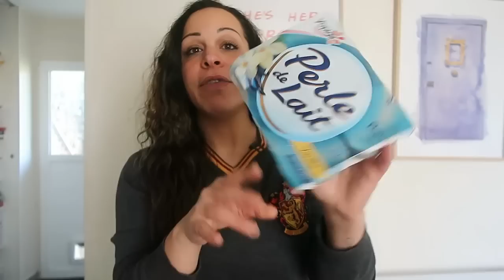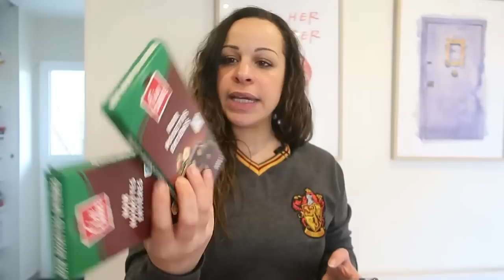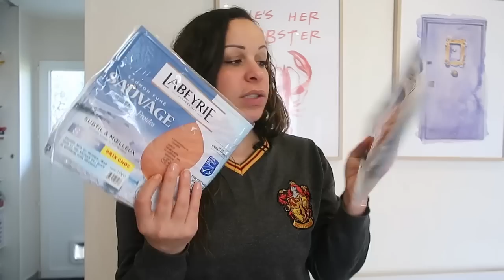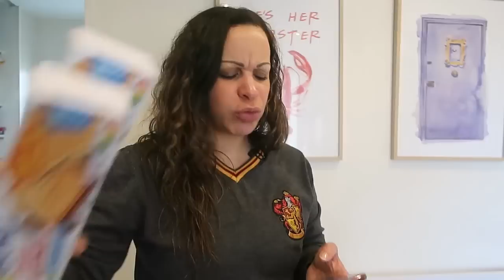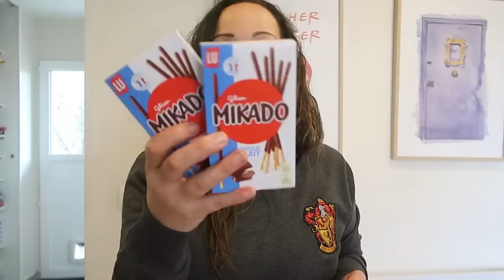RETOUR DE COURSES LIDL - Ca coute cher c'est normal !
😃 Pour une fois que mes retour de courses sont diffusés rapidement !!
Voici les courses d'hier ! Pas mal de nouveautés pour moi !

Bon visionnage !!! 💋💋💋

✍ VOUS VOULEZ ME SUIVRE UN PEU PLUS ??!